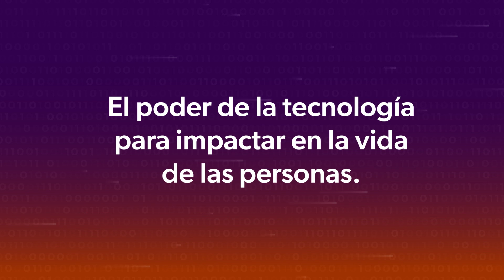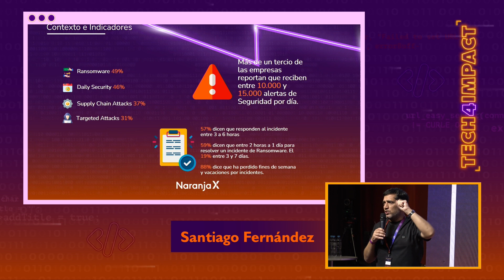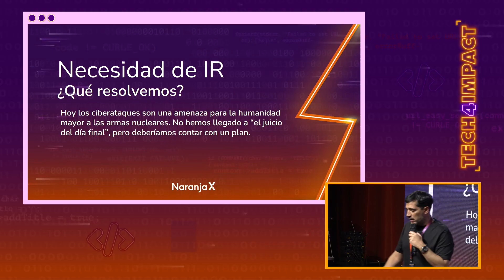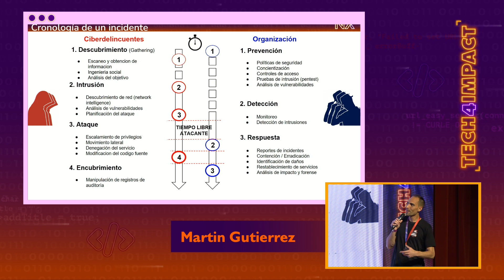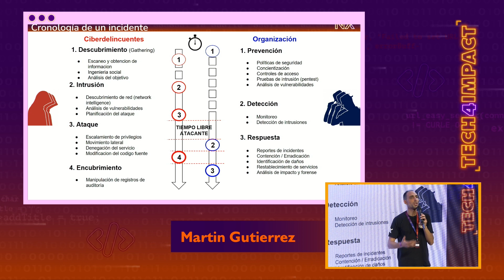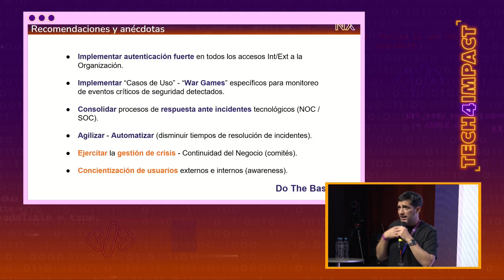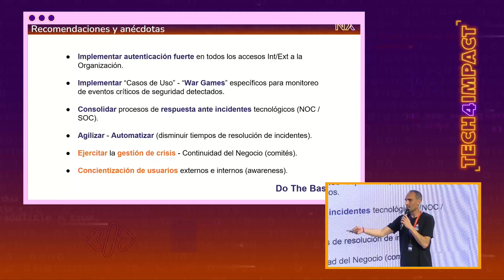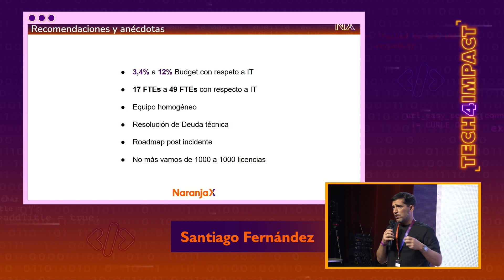El lado luminoso de la ciberseguridad | Martin Gutierrez y Santiago Fernández | Tech4Impact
El 17 de mayo de 2021, Naranja X sufrió un ataque dirigido a diferentes servicios internos y externos. En esta charla Martin y Santiago nos cuentan sobre cómo el área tuvo que vincularse con diferentes stakeholders y el roadmap para el abordaje de las diferentes causas raíz. Además entenderemos un poco más lo que sufren todas las compañías hoy en el tratamiento de ciberseguridad.

Martin Gutierrez es CISO en NaranjaX, con más de 10 años de experiencia en ciberseguridad en el sector financiero, liderando equipos duales de tecnologías legacy y cloud, para aplicaciones con marcadas tendencias digitales en proceso de evolución.

Santiago Fernandez es CISO de Klar Mexico, ex CISO de Naranja X. Profesor de la Universidad de Palermo, Director de la carrera de Cloud Security & DevSecOps en EkoParty.

Tech4Impact, el primer evento de tecnología organizado por Naranja X. Un espacio para celebrar el poder de la tecnología a la hora de impactar en la vida de millones de personas. Con más de 30 charlas especializadas en Inteligencia Artificial, Desarrollo, Data, Infraestructura, Ciberseguridad y muchos temas más. Podés revivirlas acá: